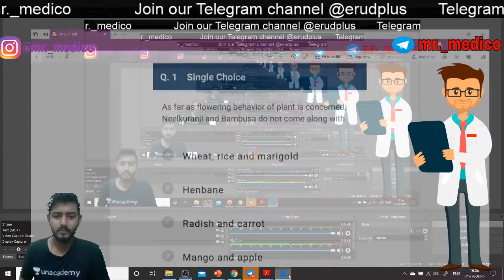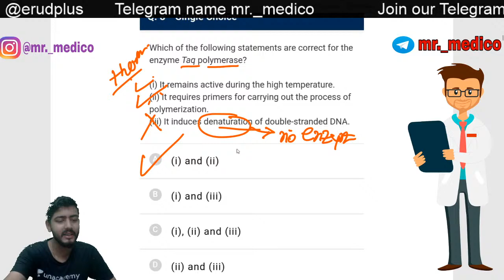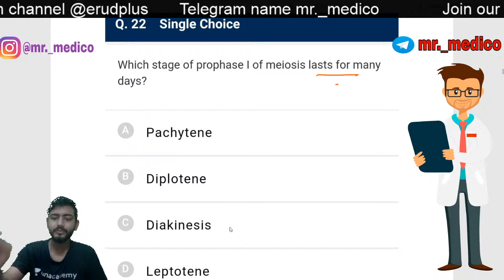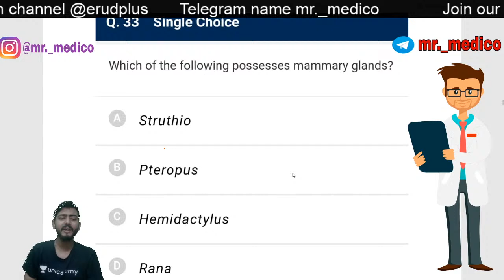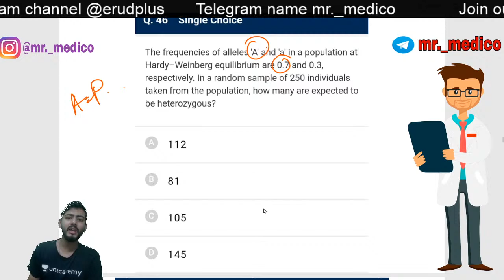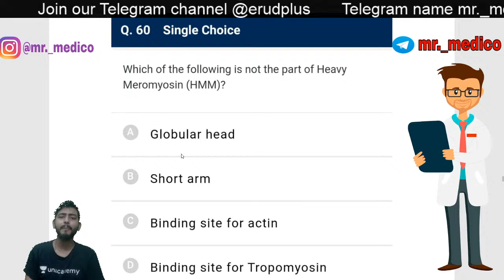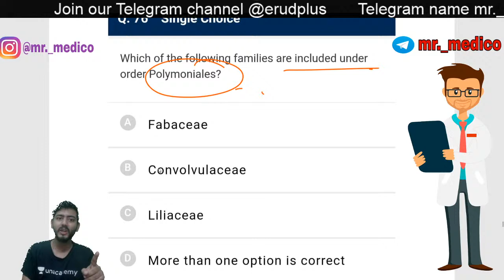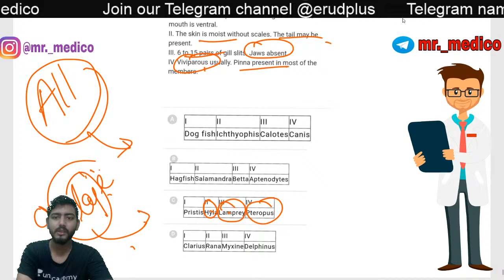NTA Abhyas App | Paper 23 Solution | Biology | NEET 2020 | Sourav Sharma | Unacademy Sapiens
In this video, Sourav Sharma is discussing the solution of Paper 23 NEET Practice paper, from the NTA Abhyas App, recently released, LIVE for Biology.

Learn LIVE from Sourav Sharma and other Top Educators on Unacademy Subscription.

1. Learn from your favorite educators and toppers
2. Dedicated DOUBT sessions
3. One Subscription, Unlimited Access
4. Real-time interaction with Teachers
5. You can ask doubts in the live class
6. Download the videos & watch offline